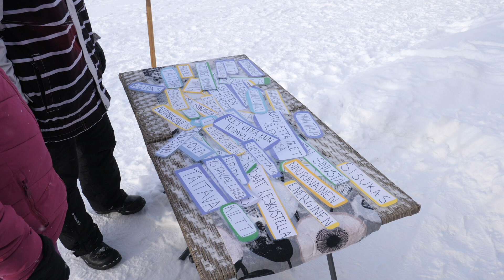Pulkka Edellä Ruunarinteet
Pulkka Edellä Ruunarinteillä!